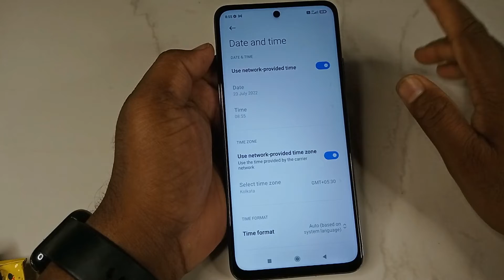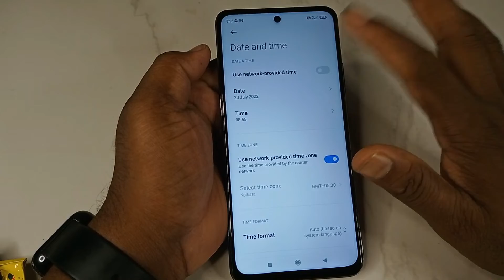Redmi k50i time setting ! Redmi k50i 5G me date time kaise change kare ! how to set time in redmi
How to set date and time in Redmi K50i 5G || Redmi K50i 5G me date aur time kaise set kare
how to set date and time in redmi k50i 5g
redmi k50i 5g me date aur time kaise set kare
how to set date and time on redmi k50i 5g
how to correct date and time in redmi k50i 5g
redmi k50i 5g me date aur time kaise sahi kare
redmi k50i 5g me date aur time kaise set karte hain
redmi k50i 5g date and time,redmi k50i 5g
date and time
redmi time setting
redmi k50i me time change problem
redmi k50i me time change kaise kare